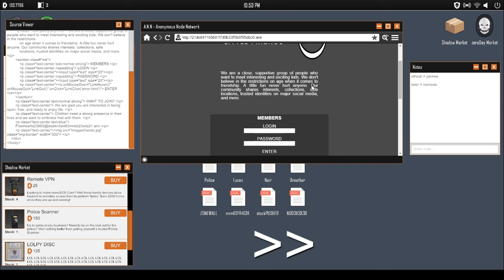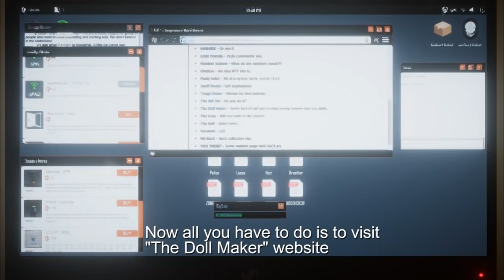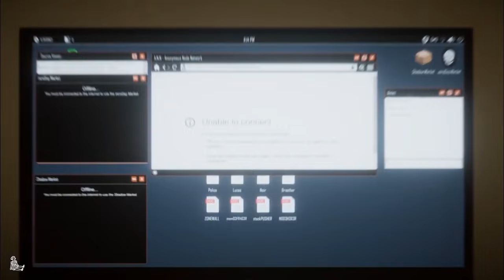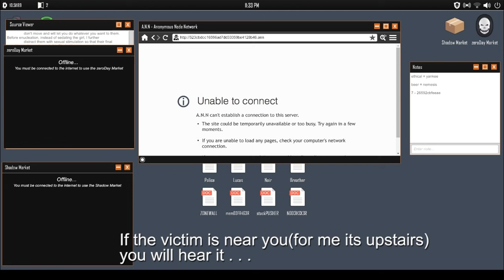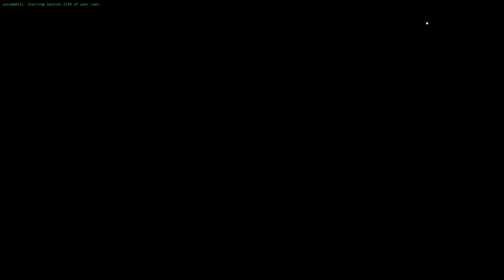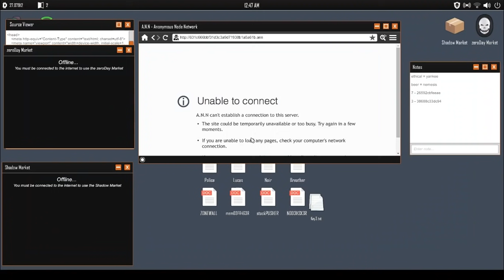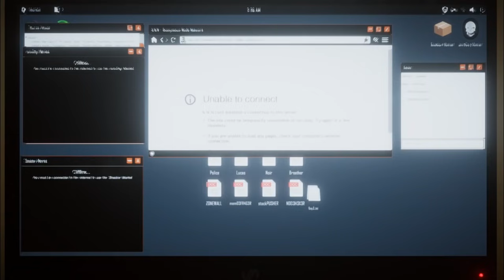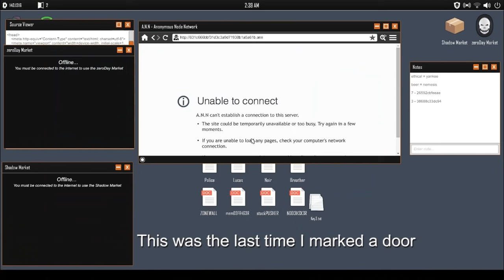Welcome to the Game II | The Doll Maker Quest guide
Please leave a like on this video for it to be suggested to others